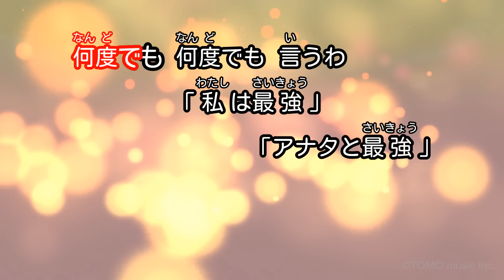【カラオケ】私は最強 (ウタ from ONE PIECE FILM RED) / Ado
作詞・作曲：大森元貴 / 編曲：Mrs. GREEN APPLE、伊東乾
2022年6月22日リリース
アニメ映画「ONE PIECE FILM RED」劇中歌